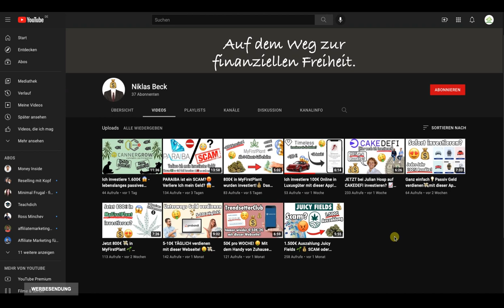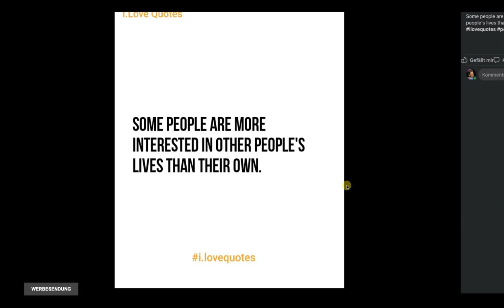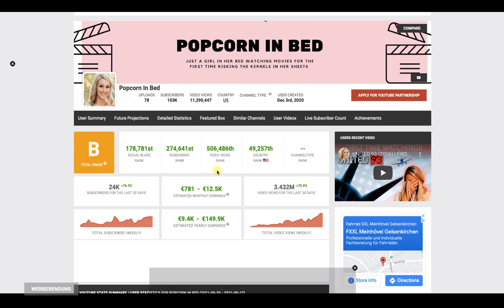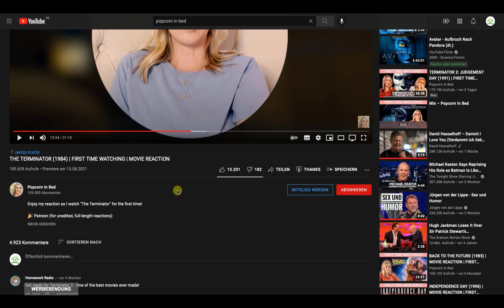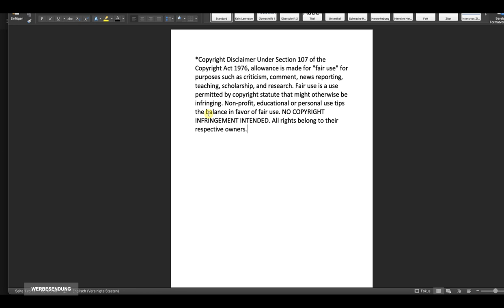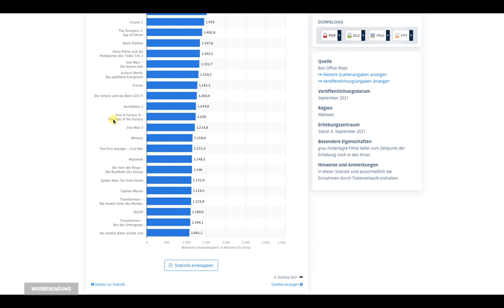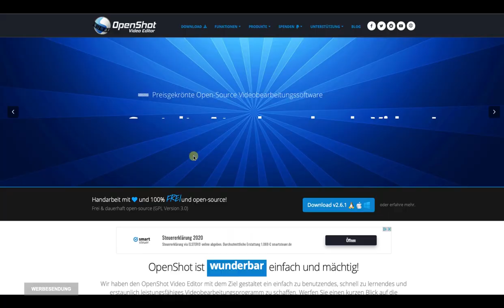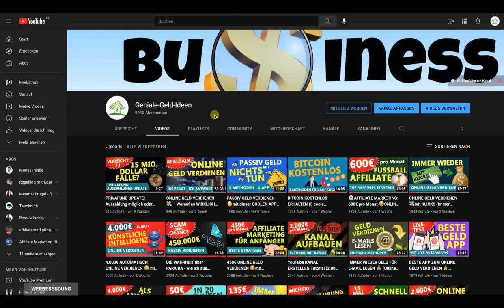10.000€ pro Monat ONLINE GELD VERDIENEN 💰mit FILME SCHAUEN 🍿(Geniale Methode für Anfänger!)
Online Geld verdienen ist einfach mit dieser Komplettanleitung zum Geld verdienen im Internet mit Filme anschauen! Ich zeige dir im Tutorial, wie du 10.000€ pro Monat online verdienen kannst, einfach indem du Filme anschaust. Probiere es einfach aus!

👉 Kapitel in diesem Video:
00:00 Einleitung
01:30 Vorstellung Kanal Niklas Beck
02:25 Beweis: 10.000€ pro Monat mit dieser Strategie
03:10 Die Strategie in Kürze
03:40 Beispielkanal: Popcorn in Bed
08:40 Urheberrecht und Co
10:08 Weitere Beispiele
11:28 Geeignete Filme finden
12:24 Die optimale Software (KOSTENLOS!)
14:00 Zusammenfassung der wichtigsten Schritte
14:38 Weitere lukrative Ideen
15:27 Schneller wachsen mit Endlos Traffic
16:00 Fazit und empfohlene Videos

🚨MEINE TOP TIPPS für EINSTEIGER:
➡️Genial: 40.000 € pro Jahr als Anfänger (BRANDNEUE METHODE!)